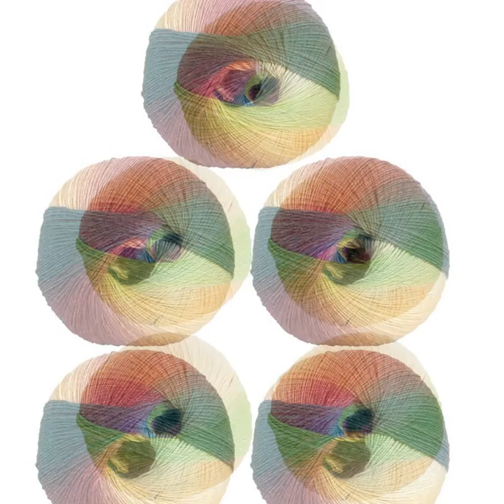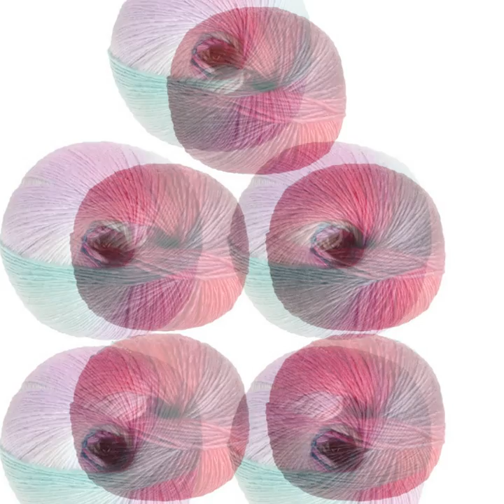Crochet Yarn| Knit Picks Chroma Fingering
GET Crochet Yarn| Knit Picks Chroma Fingering